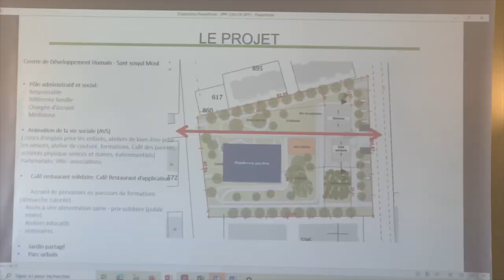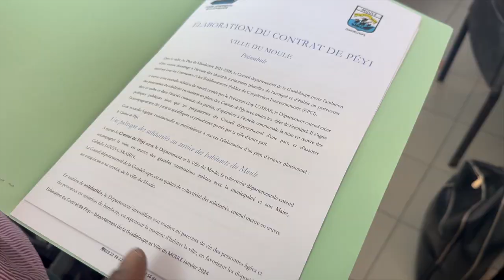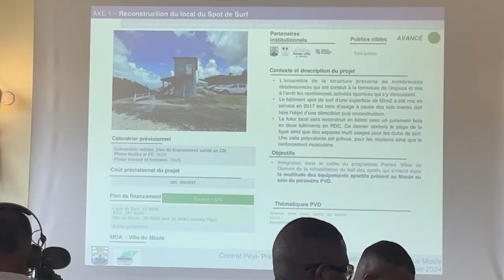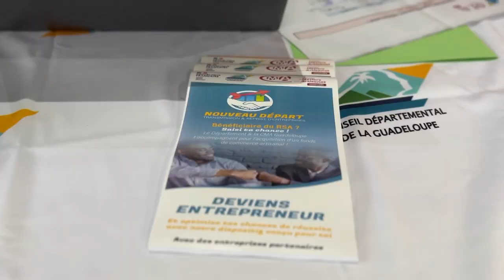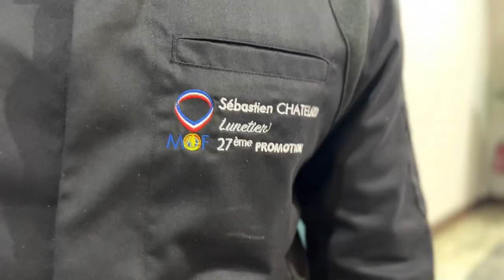Départementez-vous sur ETV